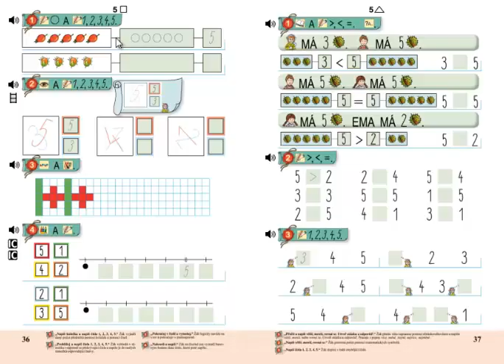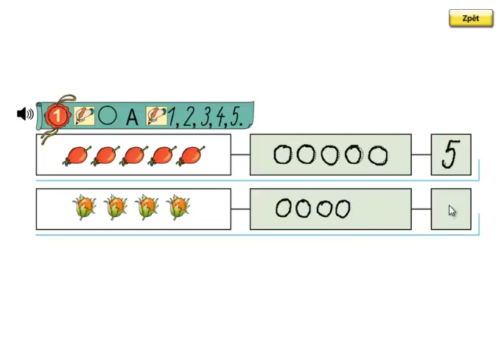Matýskova matematika 1.díl, strana 36, cvičení 1